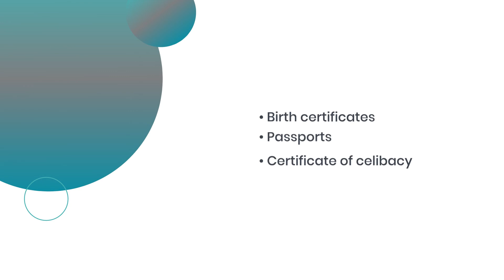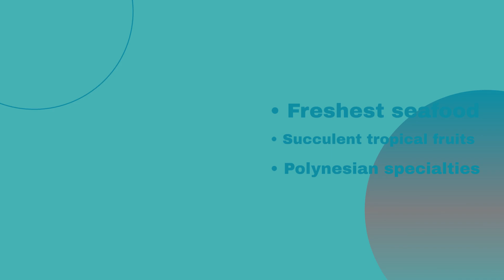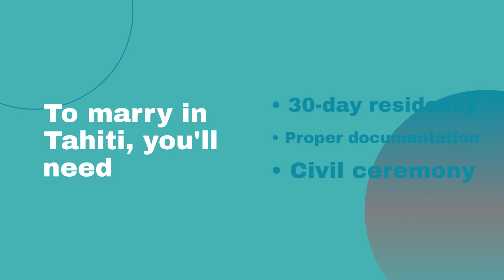How to Plan Your Dream Wedding in Tahiti: A Comprehensive Guide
Planning a wedding in Tahiti is a dream come true for many couples. With its crystal-clear waters, lush green landscapes, and romantic ambiance, this tropical paradise is the perfect destination for tying the knot. However, organizing a wedding in such a remote and exotic location can be daunting. In this comprehensive guide, we walk you through the steps to plan the wedding of your dreams in Tahiti. From choosing the perfect location to handling logistics and cultural considerations, we've got you covered. Join us for expert tips and advice to make your Tahitian wedding unforgettable.